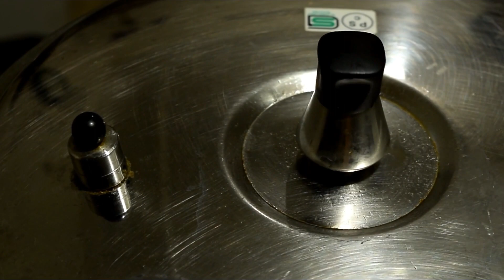Beef Resha Kabab Recipe - Homemade Beef Kabab Recipe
Beef Resha Kabab Recipe is one of the most famous kabab recipe in the world. Make sure to try these kababs for sure, because you don't wanna miss these kabab recipe. Learn how to make homemade beef kabab easily and quickly. This kabab recipe is very unique and tasty. Also share this beef resha kabab recipe with your friends and family.

Ingredients For Beef Resha Kabab

- Boneless Beef 800 grams
- Salt 1 Teaspoon
- Garam Masala 1.5 Tablespoon
- Ginger 1 inch Piece
- Garlic 1/2
- Round Red Chilli 20
- Boiled Split Chickpeas 1 Cup

Keep supporting us for unique, tasty and delicious recipes.